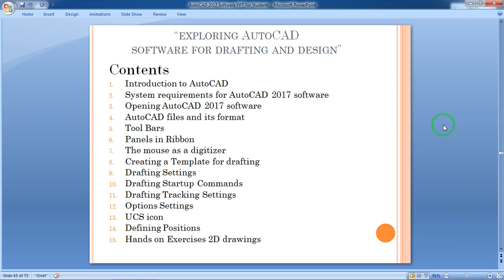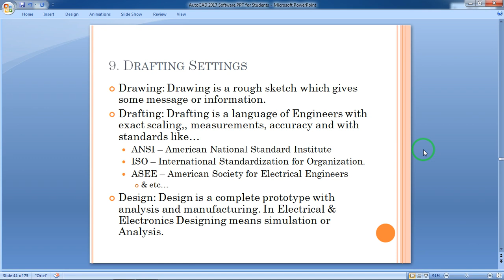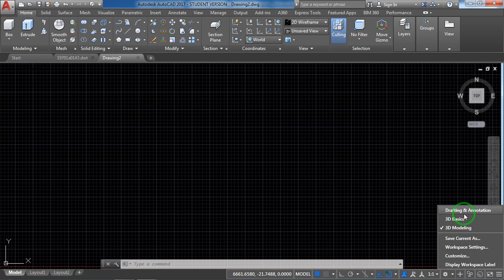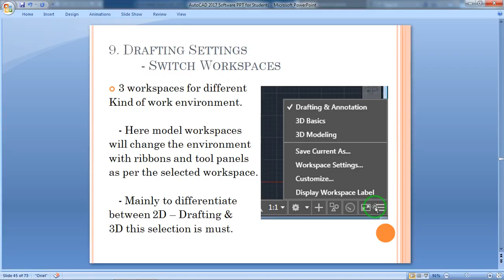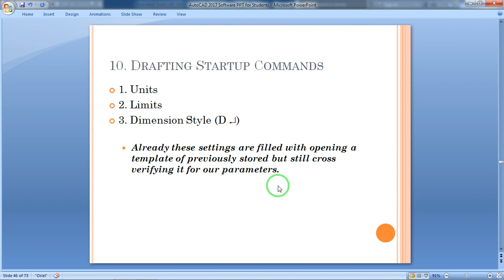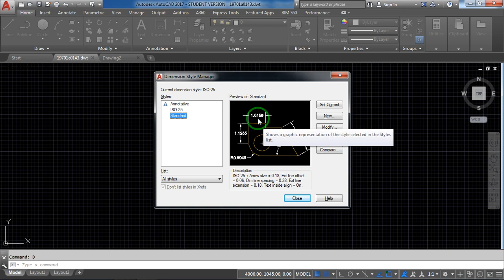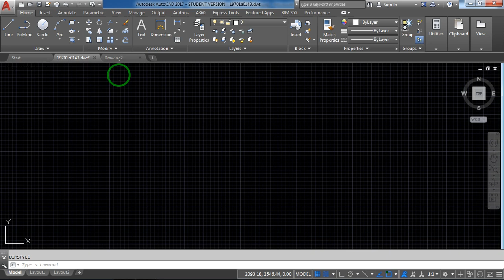08 AutoCAD Video Tutorial Part 8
Its about content 09 & 10 - Drafting Settings & Drafting Startup Commands